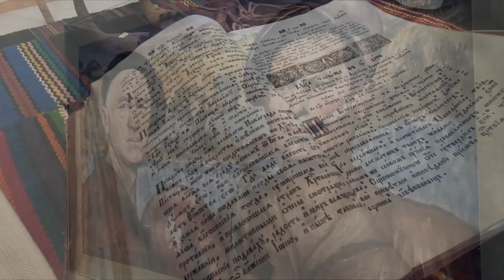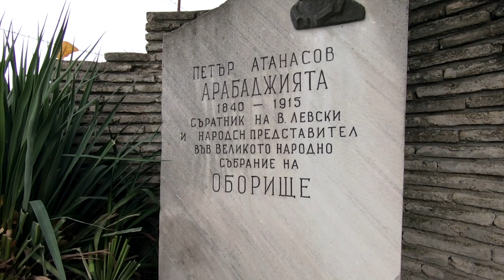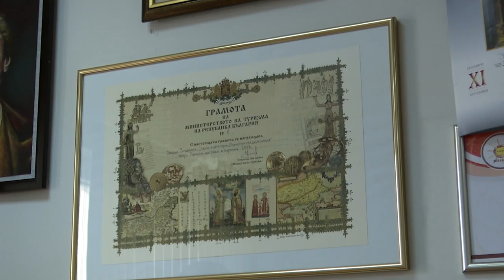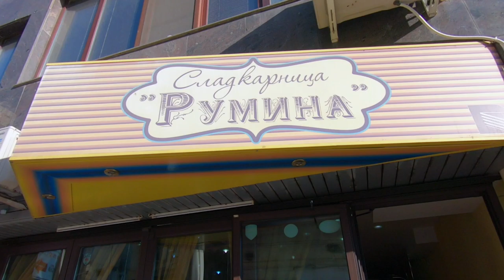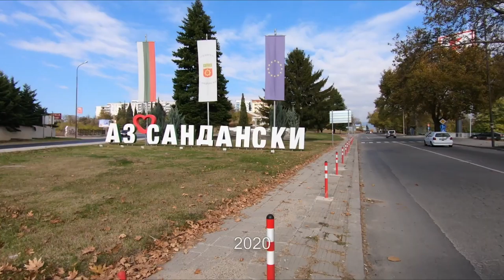BG Маршрути - България 2020 (2020) (AED)